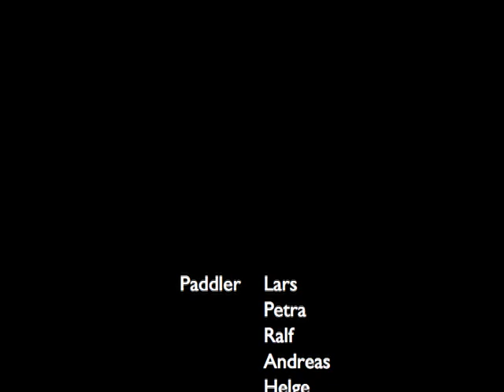Soca 2. - 3. Klamm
Kajak-Urlaub September 2008
Bunkerschwall, Lawinenschwall, 3. Klamm
Betrachtungsweisen ;-)